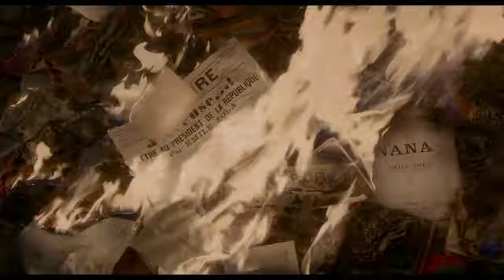J'accuse - Bande Annonce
En 1894, le capitaine Alfred Dreyfus, officier français de confession juive, est condamné à la déportation à vie pour avoir fourni des documents secrets aux Allemands. Pendant 12 ans, cette « affaire » déchire la France de la Troisième République et provoque un scandale dans le monde entier. Le commandant Marie-Georges Picquart, promu chef du Deuxième Bureau, découvre que le commandant Ferdinand Walsin Esterhazy espionne pour l'Allemagne et que son propre adjoint, Hubert Henry, sait que le vrai coupable de la trahison est Esterhazy, surnommé Dubois.